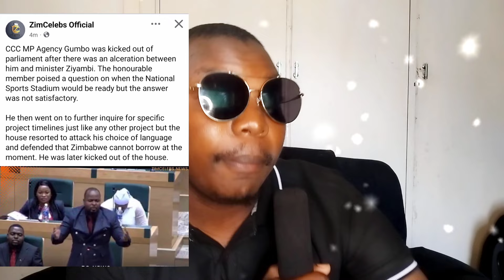Bongozozo Mu Parliament Of Zimbabwe😳